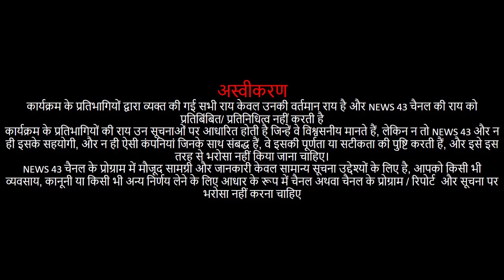दिल्ली नजफगढ़ : केजरीवाल और विधायक पर जम कर बरसे किसान , सुनाई खरी खोटी | जलभराव से है परेशान News43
दिल्ली नजफगढ़ : केजरीवाल और विधायक पर जम कर बरसे किसान , सुनाई खरी खोटी | जलभराव से परेशान News43
News 43 YOU TUBE CHANNEL पर सफल व्यक्तियों के साक्षात्कार ( Interviews) भी लिए जाते है ताकि हम ये जान सके की Successful व्यक्तियों ने  सफलता के लिये किन किन  चुनोतियो का सामना किया व् उन चुनोतियो से निकल वो कैसे सफल हुए
Delhi najafgarh best local news channel
चैनल की दृष्टि है "जनता सर्आवोपरि", NEWS43 CHANNEL प्रत्येक व्यक्ति की बात व् विचारो को निष्पक्ष रूप से  आगे रखने और सूचित करने का वादा करती है।  न्यूज 43 को एक निष्पक्ष और संतुलित दृष्टिकोण के साथ एक जिम्मेदार चैनल के रूप में परिभाषित किया गया है जो समाचार और वर्तमान मामलों के व्यावहारिक विश्लेषण के साथ त्वरित रिपोर्टिंग को जोड़ती है। ।